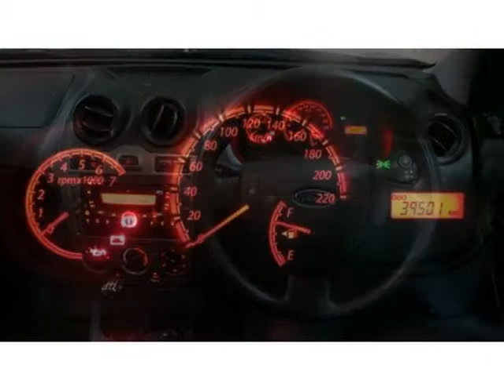2011 FORD FIGO 1.4 Ambiente Auto For Sale On Auto Trader South Africa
2011 FORD FIGO 1.4 Ambiente Auto For Sale On Auto Trader South Africa

Vehicle Specs:
79983 km
1388.0 cc
Petrol
Manual
5 Doors
Silver